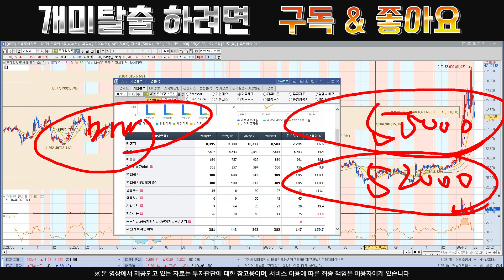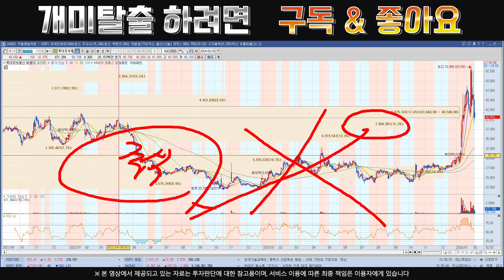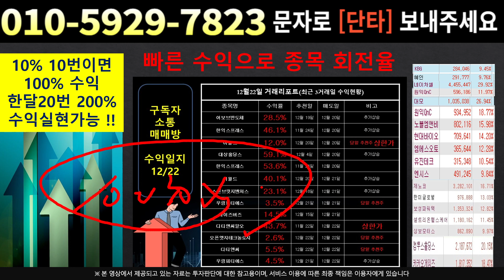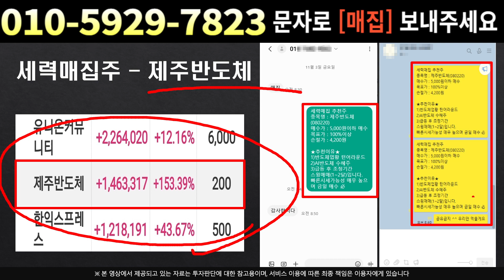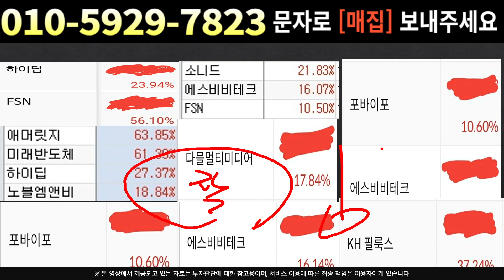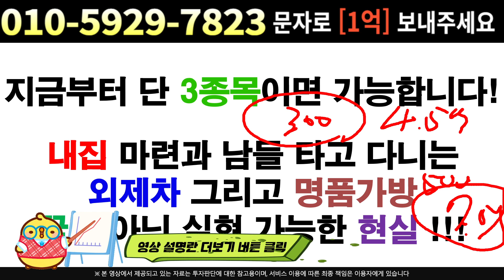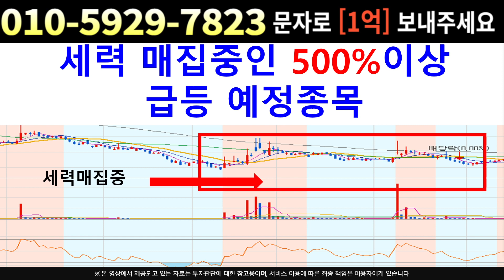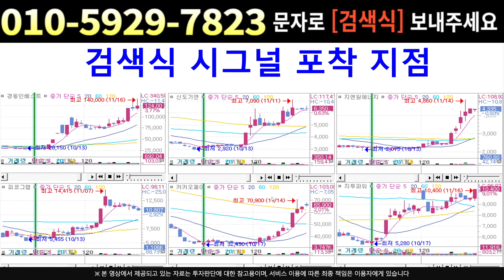[주식]롯데정보통신 - 이번 양봉 결국 가짜였나 단 하루만에 하락 시그널?